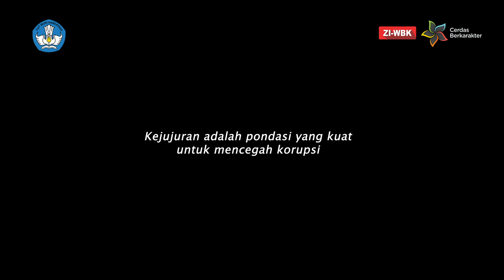Hari Anti Korupsi Sedunia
SahabatKarakter, sikap antikorupsi harus ditanamkan dari dalam diri sendiri dimulai dari hal yang kecil dalam kehidupan sehari-hari. Yakni dengan mendisiplinkan diri, selalu berkata jujur, dan benar-benar mengemban tanggung jawab dalam melakukan kegiatan apapun.

Selain itu penting juga sikap antikorupsi ditanamkan sejak dini kepada anak-anak. Dan ini diperlukan keteladanan dari orangtua dengan menanamkan pola hidup sederhana agar senantiasa bersyukur atas anugerah yang diterima dalam keluarga. Karena pendidikan antikorupsi dapat menumbuhkan karakter anak untuk menghargai hak-hak orang lain dan menahan diri untuk tidak melakukan perilaku yang melanggar aturan.

Nah SahabatKarakter, yuk, bersama kita cegah korupsi!